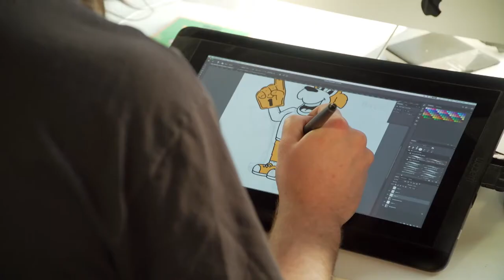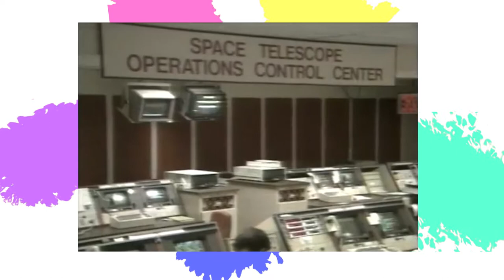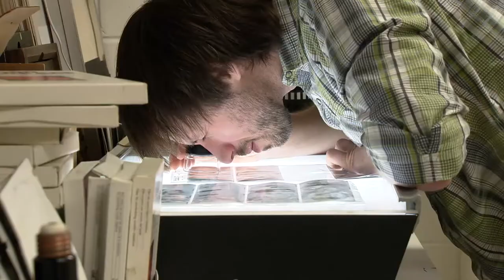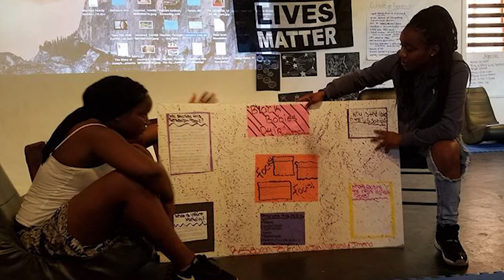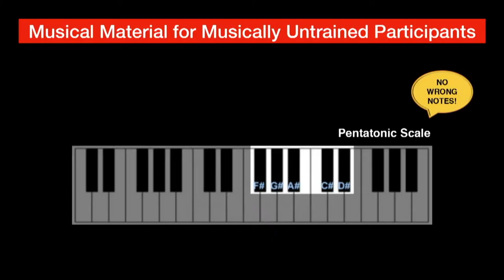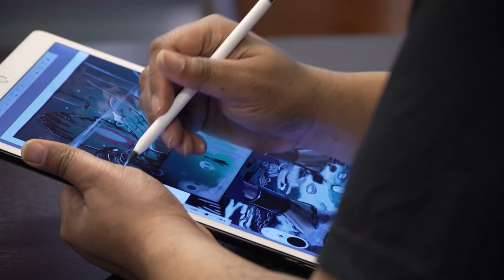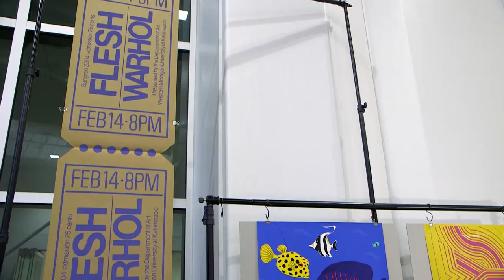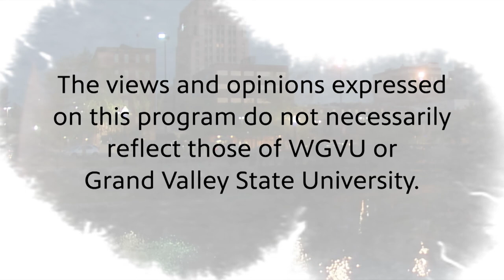Defining Creativity: A Kalamazoo Lively Arts Documentary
We've interviewed a number of people and dove into our vault to understand the nuances of creativity and how it's woven into the way people live, work, and play in Kalamazoo and beyond.This version contains both parts 1 and 2.